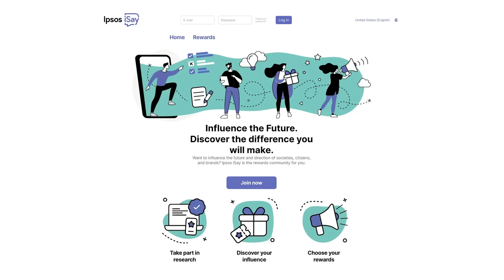we found why my dream 69 Camaro deal was too good to be true…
Click this link to start earning rewards on Ipsos iSay!

NEW RETURN TO LIFE FALL COLLECTION IS ALMOST SOLD OUT!

I'm moving...